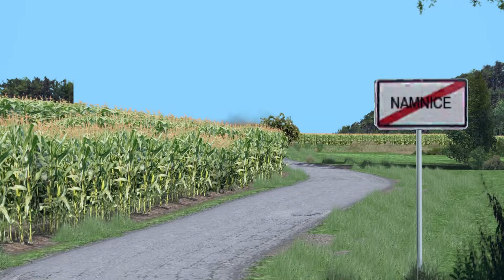Rallysimfans Peugeot 106 A6 Fmod by Bitto69 V0.6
0:00 tv view
4:03 onboard

Rallysimfans
P.S. Stryckovy-Zadni Porici by Vasek Sourek
Peugeot 106 gr.A6  Converted and adapted for Rbr by DMRally74
Skin BOZZOLI-GIANNARINI_RALLY_LUCCA-2024 by mpjdesign
Fmod 0.6 by Bitto69 captured by Luca Rally YouTube channel videos on Danilo Ameglio and Massimo Marinotto's 106 A6 test

version 0.6 of my fmod for 106 gr.A6
68 sounds of 106 gr.A6
random backfires and  rear off
dedicate fluck
Improvements and fixes in the future.

To put my sounds on RSF:
1 - download and unpack with winrar
2 - put the 3 files inside the RSF folder example "X:\Richard Burns Rally\AudioFMOD"
3 - from the menu ,where you select the car and the track, load my sound
"106_GR_A_BITTO" it will be enough to do it only the first time, then that remains.

important note:

my sound is too loud.
to reduce fmod volume with RSF:
1 - launch "RallySimFans_Launcher"
2 - select "advance options"
3 - select "my cars"
4 - select "Peugeot rally 106 s20  grA"
5 - in the right menu, select "override FMOD volume"
6 - reduce the volume according to your needs

If RSF does not keep my sounds, but returns to the original FMOD sounds:
start RSF and go to the options,
and check that the two options
"DONWLOAD FMOD BANKS" and
"ALWAYS CACHE FMOD BANKS"
 must have the red flag

in the rsf menu you don't have the possibility to change the engine sound?
inside the main folder of richard burns rally, search for "rallysimfans.ini" and open it with notepad, and check the line "show_advanced_options=true".
this solves the problem

that's all
Bitto69